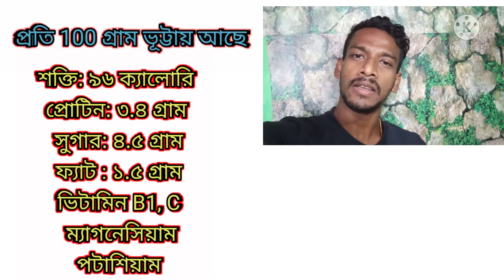Corn Recipe Vlog Video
How you can prepare Zea mays as a delicious food. This process is very easy and you can ready it at your home.